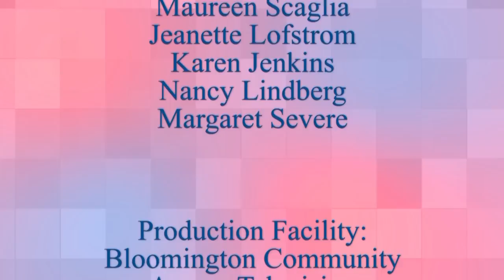Inside the Issues July 2016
This video contains more information about the Minnesota Valley National Wildlife Refuge.